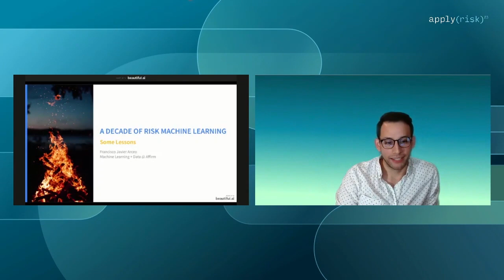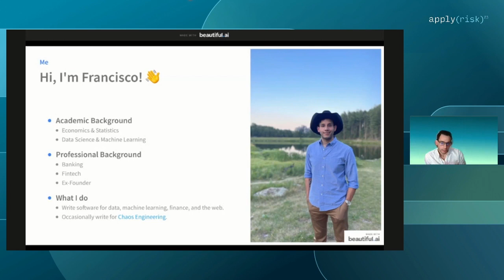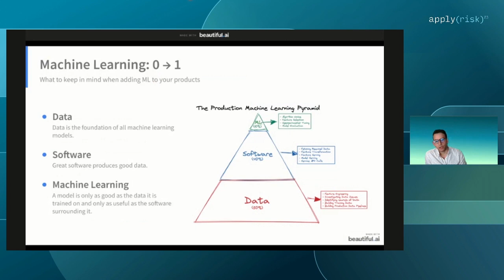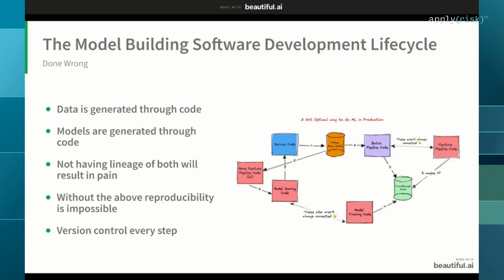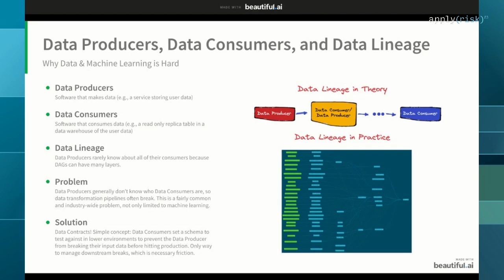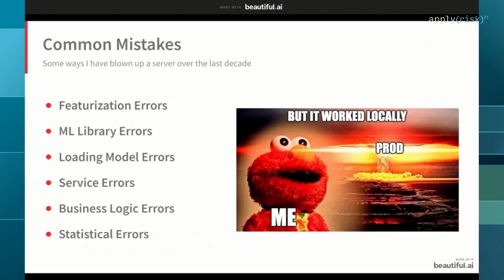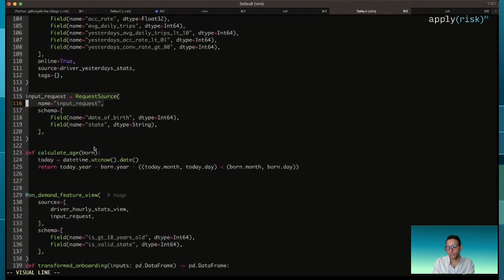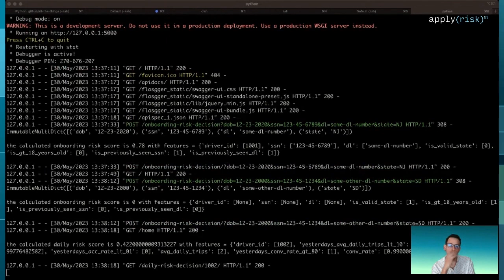apply(risk) 2023 | A Decade of Risk Machine Learning: Some Lessons Learned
by:
Francisco Arceo, Engineering Manager, Affirm

Over the last decade, Francisco has built software for machine learning models, data engineering, and risk at Affirm, Fast, Goldman Sachs, the Commonwealth Bank of Australia, and AIG. In this session, he'll discuss common pitfalls and some simple approaches to avoiding them.

He'll cover the importance of:

Treating model development as software
Viewing data through the lens of Data Producers and Consumers
Common mistakes in ML
Understanding the lineage of your data
Having a deep understanding of how your model interacts with the product experience and other software

apply(): The ML data engineering Conference
Presented by Tecton